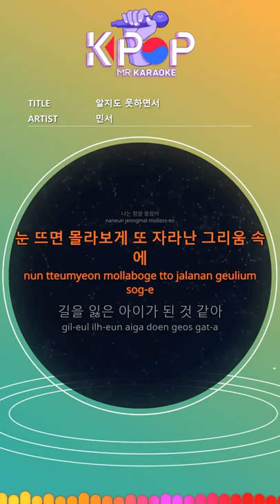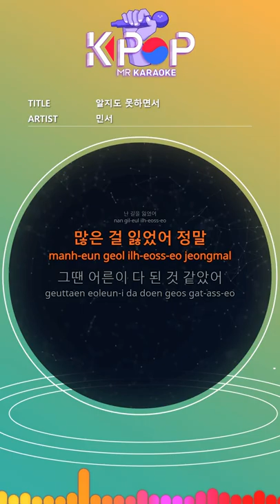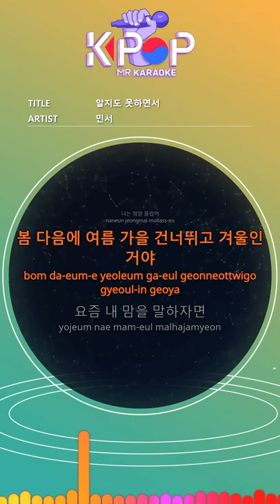[KPOP MR 노래방] 알지도 못하면서 - 민서 (Origin Ver.)ㆍGrowing Up - MINSEO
[Eng-Sub]
I don't even know me well
I trusted my choice
I look at me not crying
I complimented you.
I just covered it all up.
I was so scared
Love grows up after it's left
I really didn't know
When I open my eyes, I don't know
I feel like a lost child.
Yeah I'm lost
I'm lost
I lost a lot
I felt like I'm grown up
Meet you again and break up
Everything in the world goes by
Chewing common words
I didn't know you hurt too much.
My heart is everywhere
Yeah I'm lost
I'm lost
When I open my eyes, every morning is a farewell
It's winter after spring and summer and fall.
Speaking of my heart these days
When tears flow, it's adults
I endure soaring sorrow again
I'm crying late
I'm an adult now

ⓒMusicen. MR